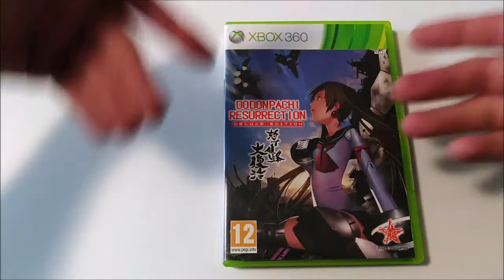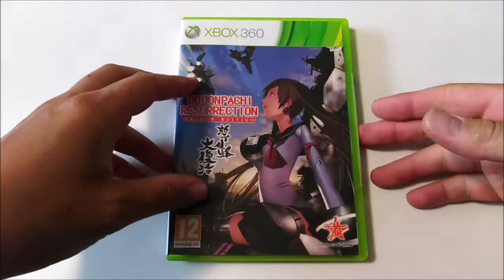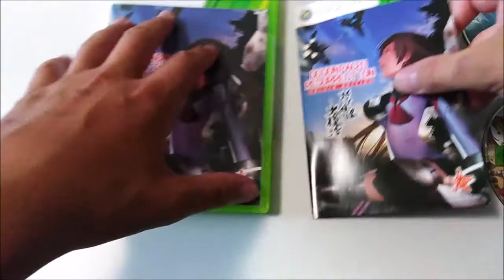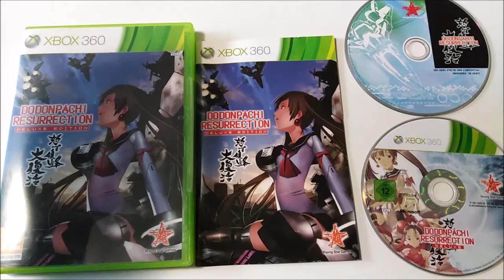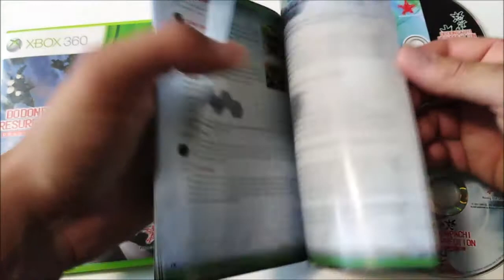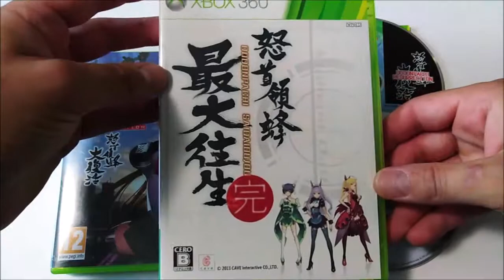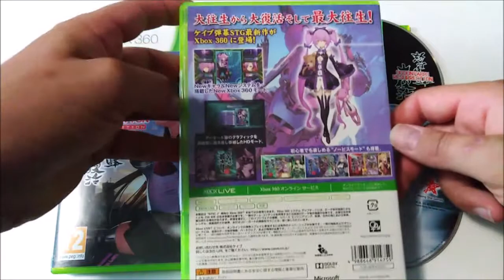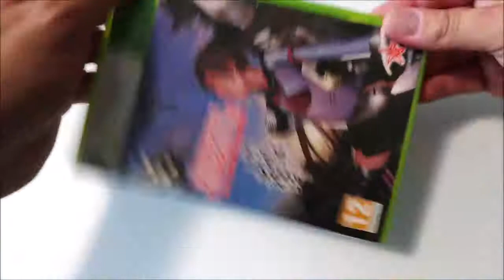La collection de bigvilo #014: Dodonpachi Resurrection Deluxe (Xbox 360)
Quatorzième vidéo de "La collection de bigvilo", avec Dodonpachi Resurrection (portage de Dodonpachi Daifukkatsu en arcade), un manic shooter sorti sur Xbox 360 qui a réussi à débarquer en Europe.